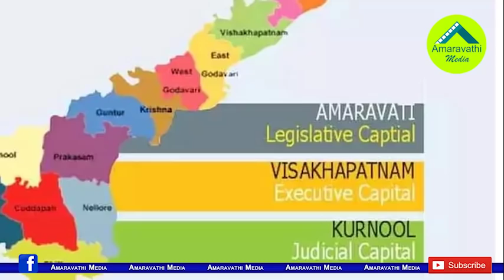చంద్రబాబుకు ఎమ్మెల్యేలు షాకిస్తారా..అసలు విషయం ఏమిటంటే?| Will The TDP MLAs shock Chandrababu Naidu?